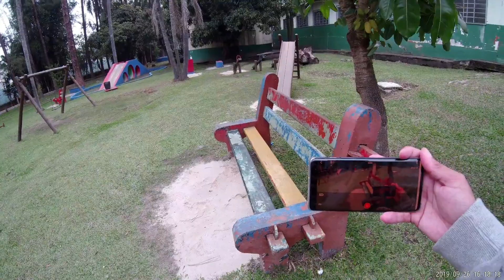SJCAM SJ8 PLUS / SERÁ QUE VALE A PENA?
Será que vale a pena compra a sjcam sj8 Plus? É isso que eu vou falar para voces no video de hoje.